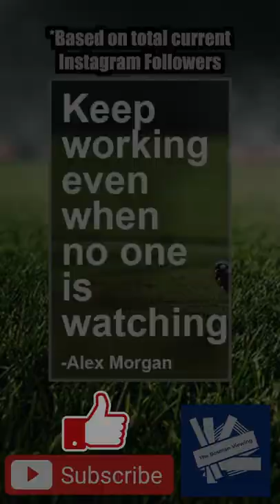Football's Most Popular Female Players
Based on their current Instagram following this video shows who are right now the most popular female football/soccer/futbol stars in the world!

Marta, Alisha Lehmann and Alex Morgan all make the list!

Also comment with any type of Football shorts video you would like to see!

Only on The Bosman Viewing!